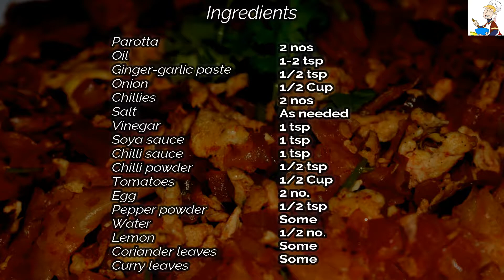Egg Kothu Parotta Recipe | Restaurant Style Kothu Parotta | How to make Egg Kothu Parotta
Parotta                           2 nos
Chillies                           2 nos
Tomatoes                      1/2 Cup
Water                              Some
Lemon                            1/2 no.

If you haven’t subscribed to our channel yet…please feel free to do that now, by pressing the SUBSCRIBE button, and BELL icon too, and watch all our uploaded and coming videos.